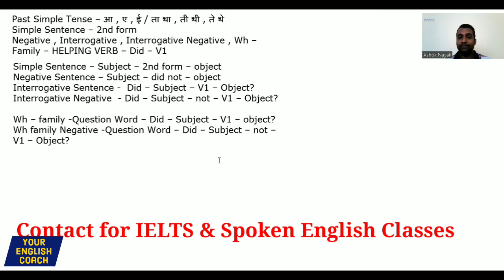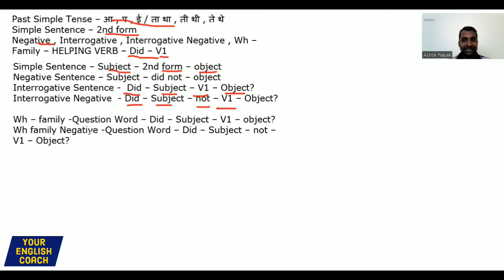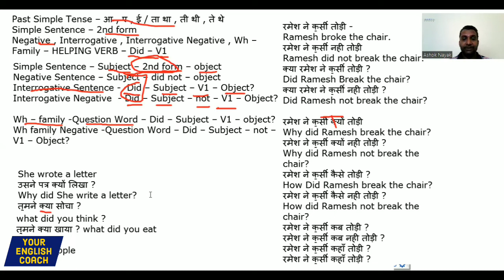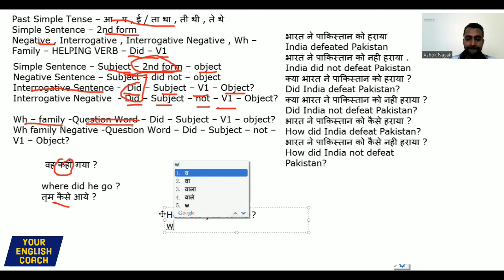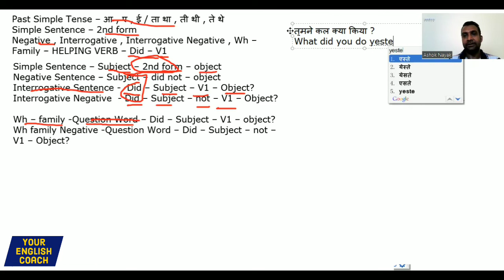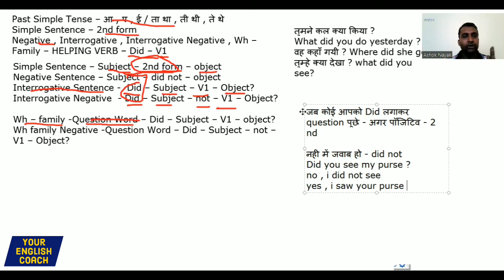Past Simple Tense - How to make Questions & Answer | Sentence Formation | Your English Coach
Hello Friends,How are you doing? Friends in this video we are learning how to make Questions in Past Simple Tense and Reply. it's important to learn how to form a question and answer it. if you want to speak English Fluently you must learn how to make Questions and reply.

How To learn English , How to Speak English Fluently and Confidently,
Daily English Sentences and Words,